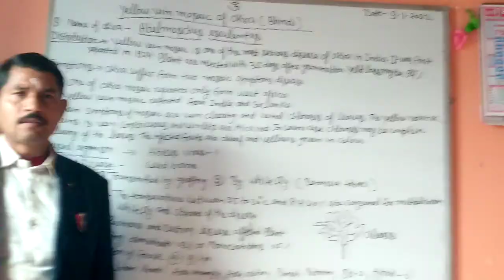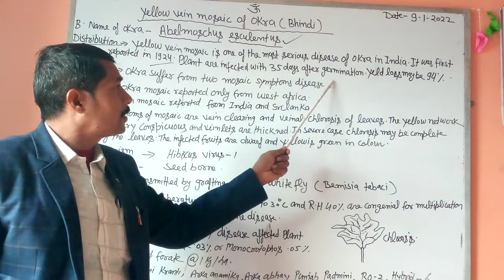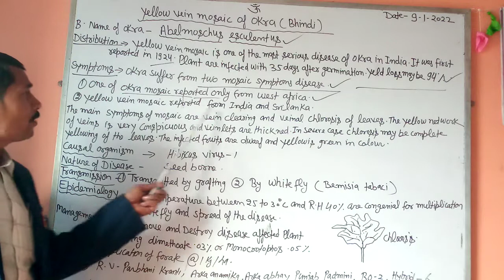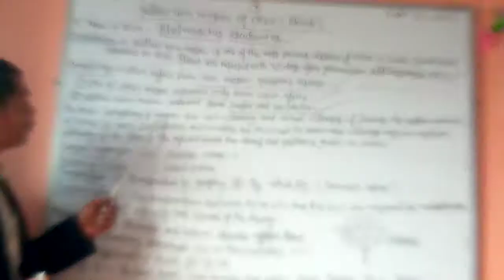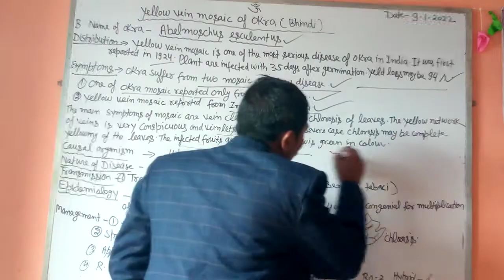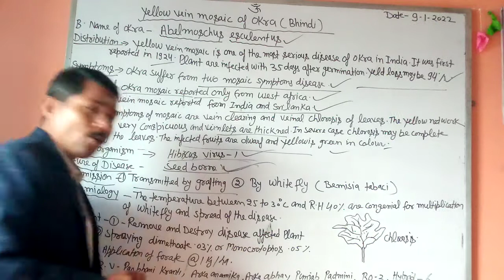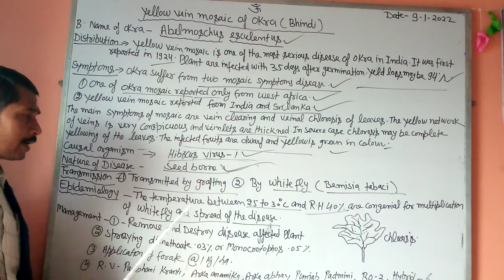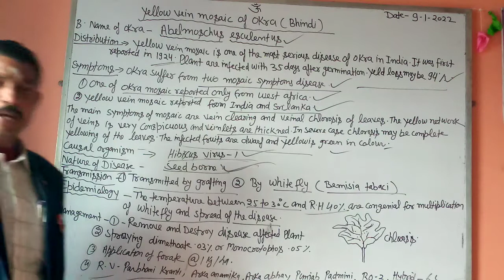Yellow Vein Mosaic of Okra